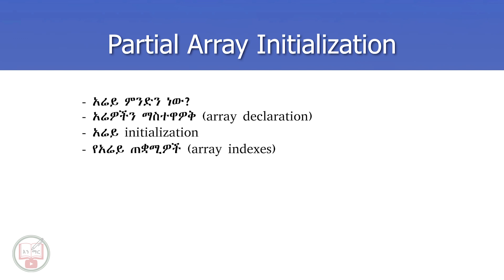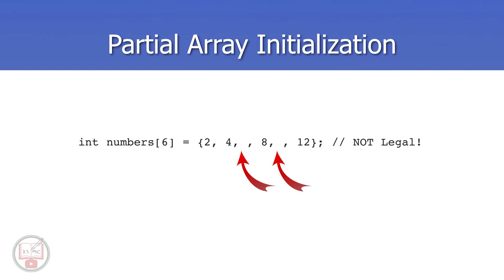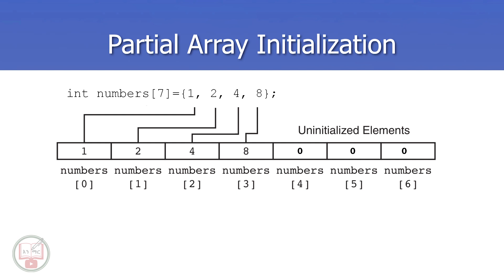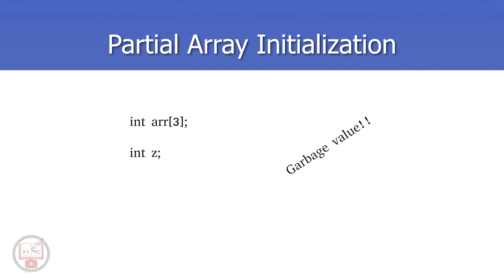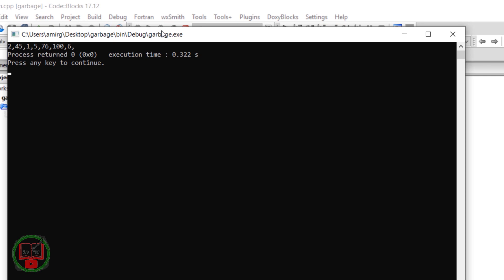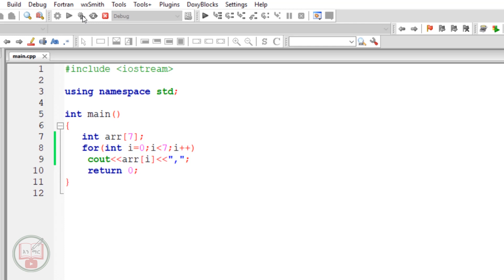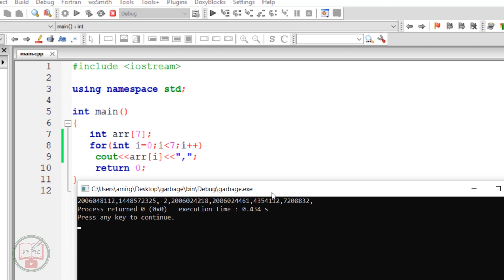C++ in Amharic : Lecture - 31 | Partial Array Initialization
በዚህ ክፍል 31 የቪድዮ ቲቶሪያል ስለ partial array initialization በዝርዝር እናያለን አብራችሁን ቆዩ።